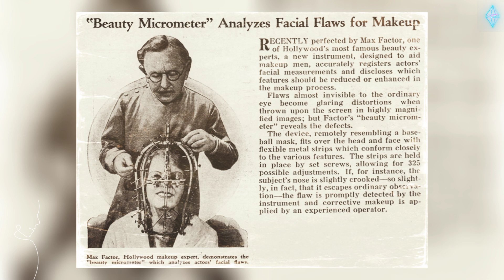Amazing rare historical images about beauty